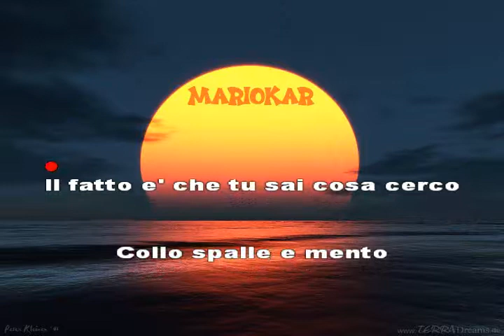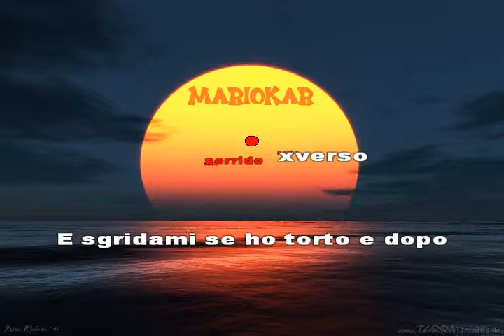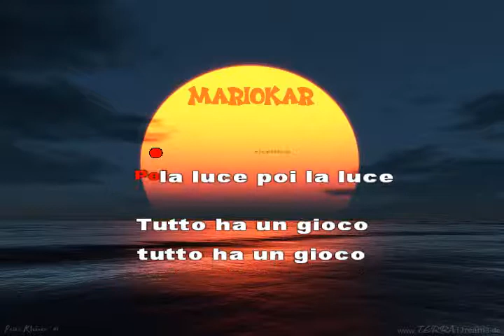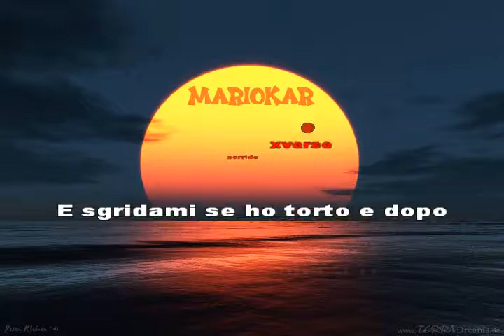Tiziano Ferro Xverso karaoke